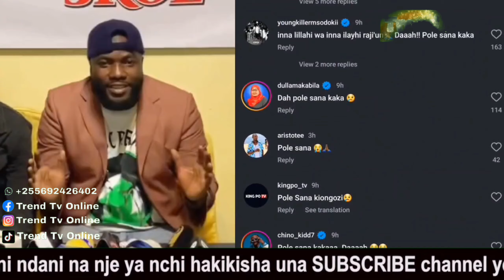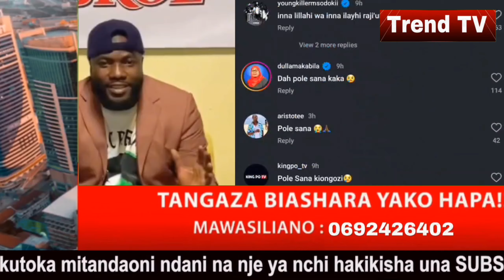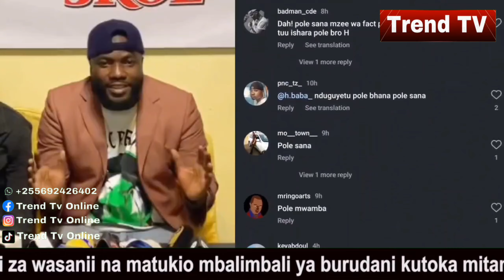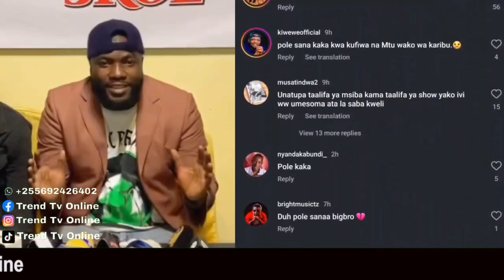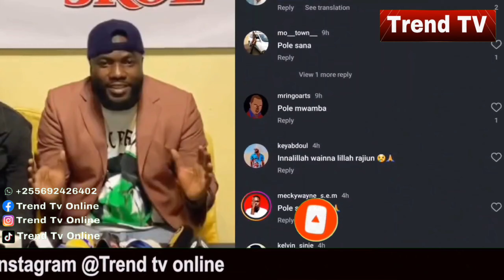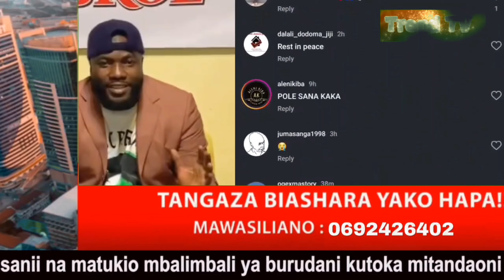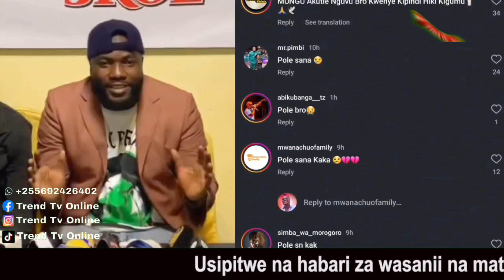Habari mbaya zilizotufikiahivi punde kumuhusu H BABA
VIDEO BATA LA ZUCHU ZANZIBAR TAZAMA ALIVYO PENDEZA AMPAGAWISHA DIAMOND KIZIMKAZI FESTIVAL

ZUCHU AISIMAMISHA KIZIMKAZI ZANZIBAR SHOW YA KIBABE AFUNGULIWA ADHABU YA MIEZI 6 IMEISHA

ZUCHU AMVUTA DIAMOND NYUMBANI KWAKE AHAMIA WANAISHI PAMOJA AHAMIA NA NGUO ZAKE PENZI MOTO

ZUCHU ATIMIZA AHADI YAKE KWA ANJELLA AMKABIDHI GARI SUBARU IMPREZA MPYA AMWAGA MACHOZI SIAMINI

🔴LIVE: ZUCHU AKIMKABIDHI ANJELLA GARI AINA YA SUBARU WASAFI HEAD QUATERS

🔴LIVE: ZUCHU NA ANJELLA KWENYE LAVIDAVI

ZUCHU AMZAWADIA GARI ANJELLA CROWN M 15 DIAMOND AMSAIDIA DIVA AMSAIDIA TAZAMA ALIVYO KABIDHIWA

MAMA ZUCHU AMWAGA MACHOZI YA FURAHA KWA BINTI YAKE KUMZAWADIA GARI BABA YAKE HONGERA  BINTI YANGU

Zuchu Alivyomkabidhi Anjella Gari yake mpya leo aina ya Subaru Impreza

ZUCHU NA DIAMOND WAACHANA TENA AMWAGA MACHOZI VIGOGO WAM MCHUKUA WAMENUPORA NIPO SINGLE

Kumekucha! DIAMOND adai vigogo wamempora ZUCHU,wameachana tena? ameandika kwa unyonge,tazama hapa.

ZUCHU AMSHINDA ZARI AMRUDISHA DIAMOND WAKE MWAKA HUU NITAOLEWA NA PETE JUU AONYESHA UWEZO WAKE LIVE

ZUCHU AACHANA NA DIAMOND AKUBALI KUMWACHIA ZARI NIMEWASAMEHE NAANGALIA MAISHA YANGU TU

ZARI AMUONYESHA MAKUCHA YAKE ZUCHU AMCHUKUA DIAMOND NA KU MU UNFOLLOW

ZARI NA DIAMOND WARUDIANA ACHUKUA MAAMUZI MAGUMU KWA SHAKIB AMU UNFOLLOW INSTA VITA IMEANZA UPYA

ZUCHU APATA HASIRA ZARI NA DIAMOND KUKUMBATIANA WIVU WAMPANDA AJIZUIA KUPASUA VITU AENDA GYM KUPIGANA

NYUMBANI KWA ZARI DIAMOND ARUDI TENA WAKUMBATIANA KWA FURAHA WACHEZA PAMOJA NA WATOTO SHAKIB HAAMINI

KIMENUKA ZARI KUFUNGULIWA KESI YA UNYANYASAJI NA SHAKIB UGANDA AFANDE AMSAIDIA DIAMOND CHANZO

ZARI AMLIZA SHAKIB CHAM KWA PICHA HIZI AKIKUMBATIANA NA DIAMOND AZIDI KUMUONYESHA DHARAU HULETI KITU MEZANI

ZARI AAWACHANA WOTE WANAO MSEMA BAADA YA KUMCHAMBA SHAKIB CHAM NILICHO SEMA NDIO UKWELI DIAMOND TUNALEA WATOTO

ZARI APEWA TALAKA NA SHAKIB DHARAU ZIMEZIDI SANA BAKI NA HUYO DIAMOND WAKO UMENIDHALILISHA KISA SINA PESA

ZARI Afunguka kuhusu Mumewe "Nilimpenda/Nilimtii sana/Presha ndio inamsumbua

Meneja wa Zari amchana Shakib ‘Kuwa Mwanaume, acha kulialia, muite Diamond mzichape ulingoni’

Zari amchana Shakib kisa Diamond 'Unaleta nini mezani? Labda utafute watu wa level yako'

ZARI NA SHAKIB WAACHANA DIAMOND AVUNJA NDOA YAO UGOMVI MKUBWA HUYU NI MZAZI MWENZANGU ANAKUJA MDA WOWOTE ANAO TAKA JIAMINI

Zari Amchana MPENZI wake Live Shakib Baada ya Diamond Kwenda South Africa🔥🙌🏼

VIDEO:DIAMOND na mtoto wake TIFFA wanapendana sana,tazama alivyomfanyia suprise Afrika kusini.

Diamond Amem-Suprise Tiffa Kwenye Birthday Party Yake Leo.!! ❤️

TIFFA DANGOTE ATIMIZA MIAKA 9 TAZAMA ALIVYO MKUBWA WAZAZI WAKE ZARI NA DIAMOND WAMFANYIA SUPRISE

ZUCHU NA TANASHA KIMENUKA DIAMOND AMRUDIA MAPYA NA MAZITO YAIBUKA

ZUCHU AONYESHA UZURI WAKE AMCHANGANYA DIAMOND KWA PICHA HIZI ASHINDWA KUJIZUA

UGUMVI WA ZUCHU NA JUMA LOKOLE WAFIKA PABAYA VIDEO YA KHADIJA KOPA YAMPONZA SITAKI MAZOEA AHAMIA AALIYAH

ZUCHU NA DIAMOND WAACHANA VIBAYA JUMA LOKOLE AVUJISHA VIDEO AKIPIGWA MABUSU NA WAREMBO ITALY

ZUCHU SIWEZI KUISHI MBALI NA DIAMOND RUDI MPENZI WANGU NAKUPENDA NASHINDWA KULA NAKOSA USNGIZI

ZUCHU APIMA UJAUZITO AONYESHA MAJIBU ANA MIMBA YA DIAMOND KUMZALIA TAZAMA MATOKEA YA KIPIMO

ZUCHU NA NANDY WAKUTANA USO KWA USO KWENYE HARUSI YA MTOTO WA RAIS MWINYI WAIMBA PAMOJA WAPENDEZA

ZUCHU ARUDI NYUMBANI KWAO ZANZIBAR KUTOLEWA MAHARI FAMILIA YA DIAMOND YAENDA KUKAMILISHA POSA

ZUCHU NA DIAMOND KUFUNGA NDOA KABLA YA KUACHIA ALBUM ATANGAZA TAREHE YA PARTY

ZUCHU ACHARUKA DIAMOND KUKUMBATIANA NA WASICHANA WENGINE WIVU WAMPANDA

PACHA WA ZUCHU AJITOKEZA WAMEFANANA KILA KITU DIAMOND ASHINDWA KUWATOFAUTISHA ATAKA KUWAOA WOTE

ZUCHU NA DIAMOND WAVAA NGUO SARE DUBAI WARUDI TANZANIA KUJA KUFUNGA NDOA WAFANYA SHOPPING YA HARUSI

ZUCHU AFUNGUKA KUFANYA SURGERY DUBAI MPENZI WANGU DIAMOND HATAKI ATANIACHA

ZUCHU NA DIAMOND WAANZA KUFANANA MAISHA MAPYA NYUMBA YAO DUBAI MAMA KIJACHO

ZUCHU NA DIAMOND WAHAMIA DUBAI ANUNUA NYUMBA UTAPENDA MAISHA YAO ATOA NENO VIJANA TUSIKATE TAMAA

VIDEO ZUCHU NA DIAMOND WAKIWA DUBAI FULL MAHABA WAJIACHIA PAMOJA NILI KU MISS SANA MUME WANGU